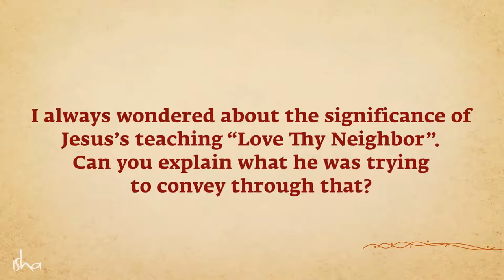Why Did Jesus Say Love Thy Neighbor Sadhguru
4 Sadhguru Exclusive Start Your 7 Day Trial for Free* Only On Sadhguru App

*T&C Applied